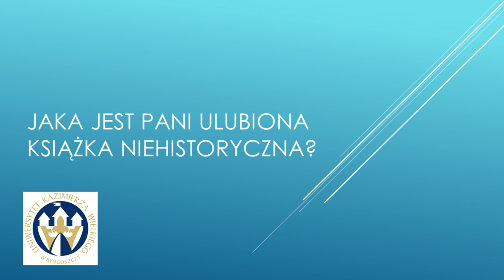Q&A z historykiem | dr Monika Opioła-Cegiełka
Poznaj historyków UKW!

Co skłoniło dr Monikę Opiołę-Cegiełkę do prowadzenia badań nad XIX wiekiem? Jakie filmy lubi oglądać? Na te oraz inne pytania odpowiedzi znajdziecie w dzisiejszym „Q&A z historykiem”!

Dr Monika Opioła-Cegiełka pracuje w Katedrze Historii XIX wieku.

Zajmuje się historią Francji, głównie wieku XIX, a także ruchami kobiecymi w tym stuleciu. Fascynuje ją polityka historyczna Francji.